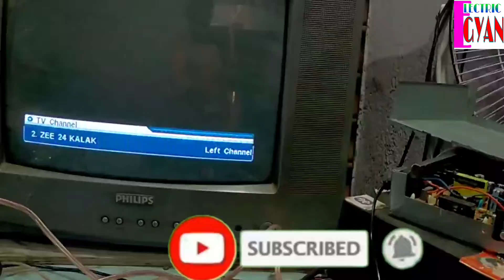Set top box se sound ke badle haming aane par इसे अपने घर पर ही ठिक करे।